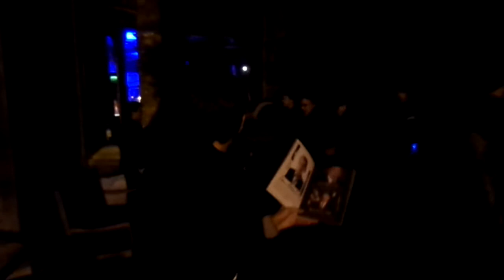'Gandalf' at the Oxford Union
Sir Ian McKellen apologies to the hundreds of members who could not get into the debating chamber to hear him speak. He then enacts Gandalf's 'You shall not pass'' command, much to the delight of the crowd, and a very happy Matteo who had just met him and got his autograph.